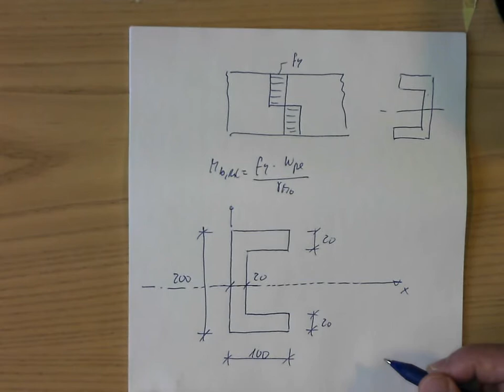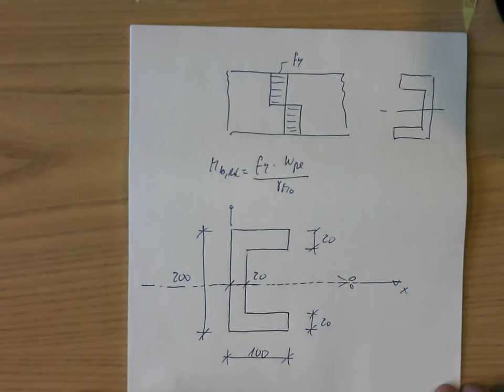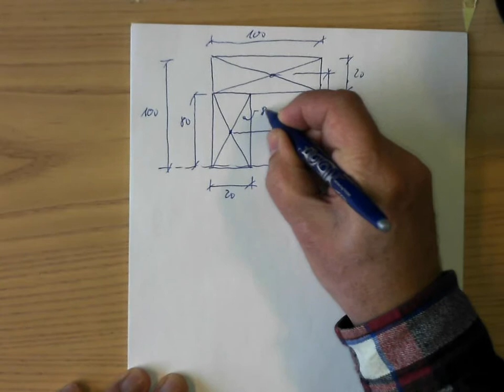plastic section modulus example